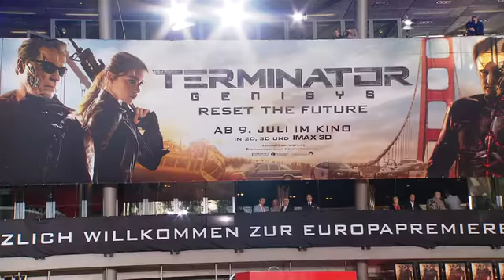Terminator Genisys Berlin Premiere B Roll II 2015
Genisys